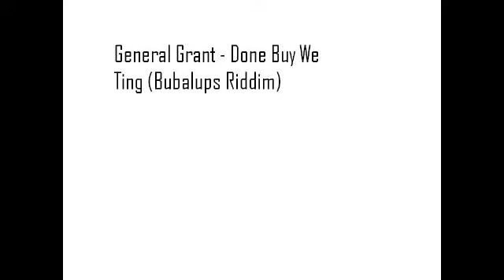General Grant - Done Buy We Ting (Bubalups Riddim)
Bubalups Riddim From Carnival 2000